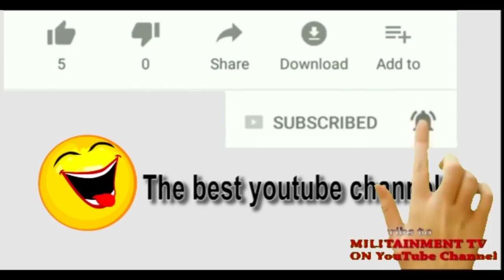In A Colourful Traditional Attire, Nigerian Air Force Escorting the Special Guest Of Honour